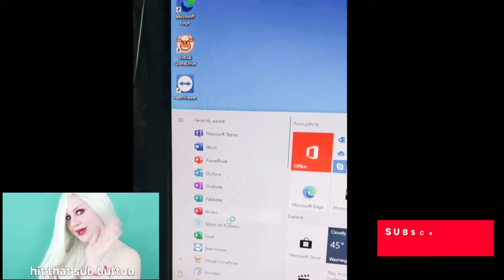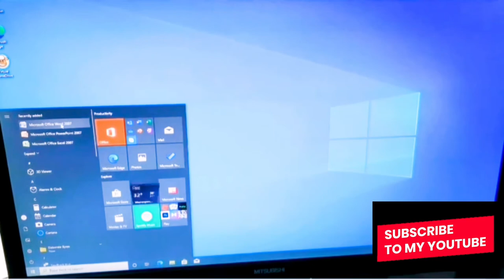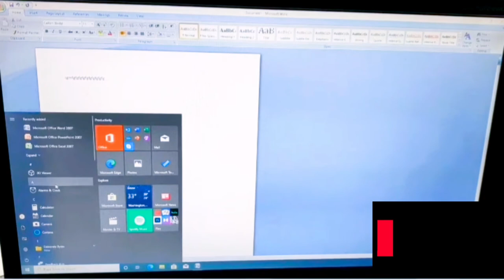Check out Asus Chromebox - Mini PC (Good for Online Class, Netflix, Youtube, etc) for ₱3,500 ONLY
ASUS Chromebox 3-N017U Mini PC with Intel Celeron and 4K Support